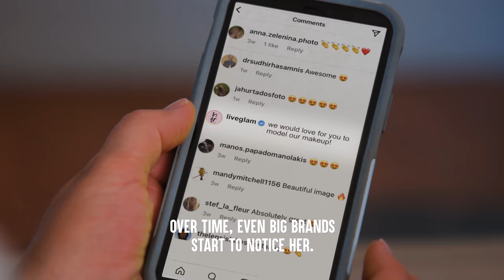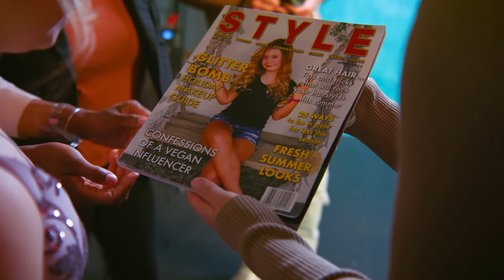Girl With DISABILITY Laughed At, What Happens Is Shocking | Dhar Mann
CHAPTERS:
00:00  Girl With DISABILITY Laughed At
15:09  Recommended Video To Watch Next

Idea: Dhar Mann and Michelle Do
Writer: Dhar Mann and Michelle Do
Director / Cinematographer: Ryan Koch
Senior Manager: Ruben Ortiz, Tony Corsini
Assistant Director:
Script Supervisor:
Editor: Joel Ray
Assistant Editor: Antonio Cedillo
Composer: Nick Audy
Colorist: Remsen Allard
Sound Editor: Lucca Mendes
VFX Editor: Ian Kursakov
Trailer Editor: Brian Burkhardt
Casting Locations Manager: Alisha Watson
Casting Associate: Daniel Carrera, Lauren Parsons, Kevin Svec
Pre Production Manager: Hope Mueller, Luz Ortiz
Post Production Manager: Brian Nelson, Allan Dave Castro
Bookings Manager: Nix Villarubin
Bookings Associates: Jacq Balmeo, Sherri Salazar
Project Manager Associates: Miranda Romero, Katey Clausen
Lead Production Assistant: Theo Boccara
Production Assistant: Gibson Reedy
Gaffer: Wilson Chang
Best Boy Grip/PA:
Best Boy/PA:
Makeup/Hair:
Sound Mixer / Boom Operator: Shane Valentin
Set Decorator: Marco Chiong
Props Associate: Manuel Alcaraz, Armand Bashar
Studio Teacher:
Security: Daniel Bagamba, Jonathan Arroyo
BTS Director:
BTS Editor:
BTS Assistant Editor:
BTS Colorist:
2nd Assistant Camera:

Actors:

Sophie - Kennedy Garcia
Mom - Katherine Norland
Receptionist - Megan Noble
Model 1 - Ashley BeLoat
Model 2 - Jamie Pasquinelli
Model 3 - kudi Kafaru
Model 4 - Dominika van Santen
Model 5 - Chianna
Model 6 - Shannon Waterman
Model 7 - Brooklyn Benson
Agent - Miles Berman
Videographer - Nicholas Robinson
Photographer 2 - Connor Bond
Employee 1 - Dayna Li
Publicist - Rashida L. Hudson
Assistant - Kaori Matsutsuru-Cowell
Model 8 - Brianna Wheeler
Model 9 - Anastacia (Tasha) Garo
Model 10 - Berrett Huntsman
Model 11 - Jordan Nichole Wall